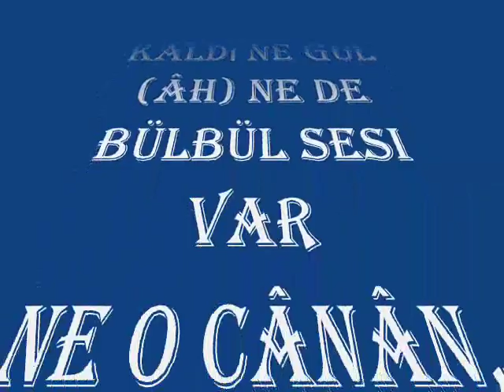Çiğdem GÜRDAL- Ne Bahar Kaldı Ne Gül Ah Nede Bülbül Sesi Var (BAYATİ)R.G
SOLİST:
*ÇİĞDEM GÜRDAL*
VİDEOYU YAPAN
*RECEP GAYRETLİ*
GÜFTE:NÂHİT HİLMİ ÖZEREN
BESTE:RÂKIM ELKUTLU
USUL:AĞIR AKSAK
MAKAM:BAYÂTİ
Ne bahar kaldı ne gül (âh) ne de bülbül sesi var
Ne o cânân, ne bir ümmîd, ne gönül neş'esi var
Çekecek bence hayatın daha bilmem nesi var (amân amân)
Ne o cânân, ne bir ümmîd, ne gönül neş'esi var (amân amân).
cânân : gönülden sevilen, gönül verilen kendisine büyük sevgi duyulan kadın; sevgili
ümmîd : umut